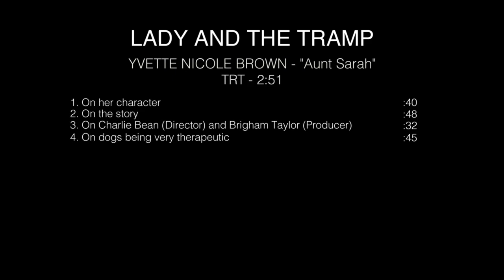Lady and the tramp - Itw Yvette Nicole Brown (official video)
Lady and the Tramp is an American romance film directed by Charlie Bean from a screenplay by Andrew Bujalski and Kari Granlund, and produced by Walt Disney Pictures. The film is a live-action adaptation of Walt Disney’s 1955 animated film of the same name, which was based on the Cosmopolitan magazine story of Happy Dan, The Cynical Dog by Ward Greene. It is set to be released exclusively on November 12, 2019 on Disney+, making it the first remake to not receive a theatrical release, instead debuting on an online streaming platform. The film stars Tessa Thompson and Justin Theroux as the voices of the titular characters. The film will be dedicated to Chris Reccardi, a storyboard artist who died on May 2, 2019 of a heart attack.

Synopsis :
Lady and the Tramp is set to tell the story of "an upper-middle-class American cocker spaniel named Lady (voiced by Tessa Thompson) who meets a streetsmart, downtown stray Schnauzer called the Tramp (voiced by Justin Theroux), and the two embark on many romantic adventures including that iconic spaghetti smooch scene."

Directed by Charlie Bean
Produced by Brigham Taylor
Screenplay by Andrew Bujalski, Kari Granlund
Based on Disney's Lady and the Tramp by Erdman Penner, Joe Rinaldi, Ralph Wright Don DaGradi and Happy Dan, The Cynical Dog by Ward Greene
Starring Tessa Thompson, Justin Theroux, Kiersey Clemons, Thomas Mann, Janelle Monáe, Yvette Nicole Brown, Ken Jeong, F. Murray Abraham, Sam Elliott
Cinematography : Enrique Chediak
Production company : Walt Disney Pictures, Taylor Made
Distributed by Disney+
Release date : November 12, 2019 (United States)

(Source : Wikipedia)